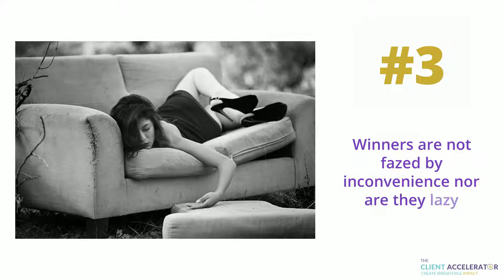Monika Mundell (The Lifestyle Accelerator Revolution™)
Mindset